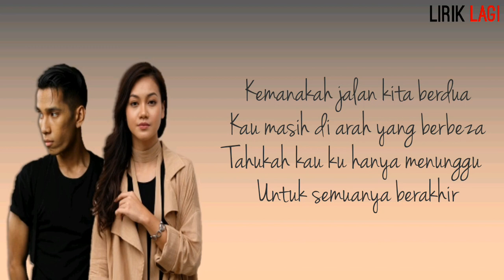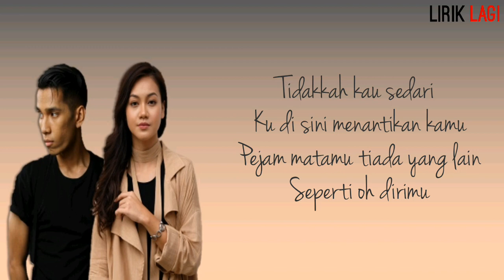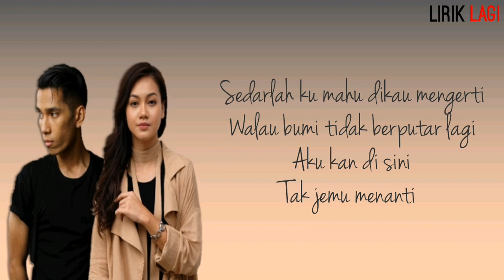Naim Daniel ft. Daiyan Trisha - LDR (Lirik)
Aku menyedari semua
Tiap satu indah yang kita rasa
Melengkapi ruang hilang di dada
Terjawab persoalan yang menyiksa

Kemanakah jalan kita berdua
Kau masih di arah yang berbeza
Tahukah kau ku hanya menunggu
Untuk semuanya berakhir

Takdir kita saling bertemu
Namun masih jua belum bersambung
Tetap teguh ku nanti penghujungnya
Saat cahaya menenangkan hiba

Untuk semuanya berakhir

Tidakkah kau sedari
Ku di sini menantikan kamu
Pejam matamu tiada yang lain
Seperti oh dirimu

Untuk semuanya berakhir

Sedarlah ku mahu dikau mengerti
Walau bumi tidak berputar lagi
Aku kan di sini
Tak jemu menanti